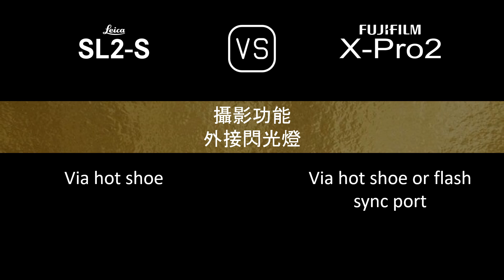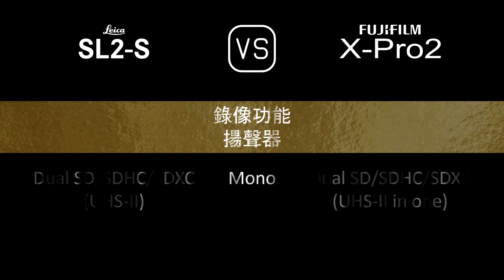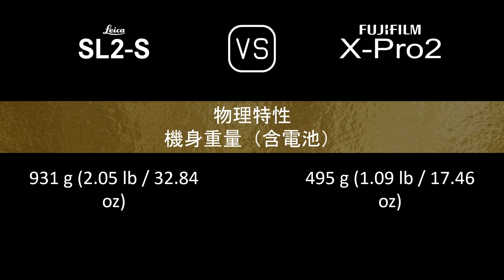Leica SL2-S 與 Fujifilm X-Pro2 的規格比較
本片是 Leica SL2-S 與 Fujifilm X-Pro2 的功能概述和規格比較 (comparison of specifications)，希望對您有所啟發。感謝您的支持。

00:24 推出
00:32 機身
00:41 影像感測器
01:05 影像
01:21 光學與對焦
01:50 屏幕
02:10 取景器
02:26 攝影功能
03:27 錄像功能
03:43 儲存
03:47 連接性
04:16 物理特性
04:36 雜項